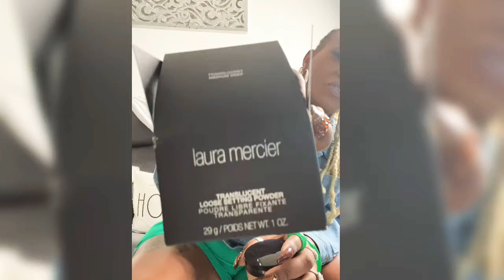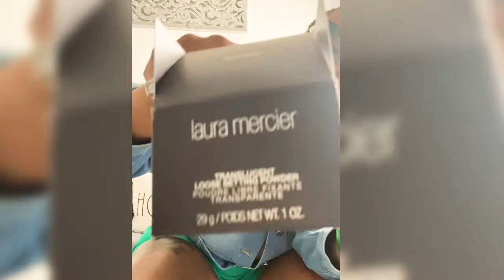ULTA BEAUTY & SEPHORA HAUL